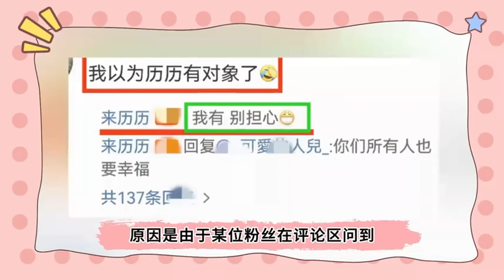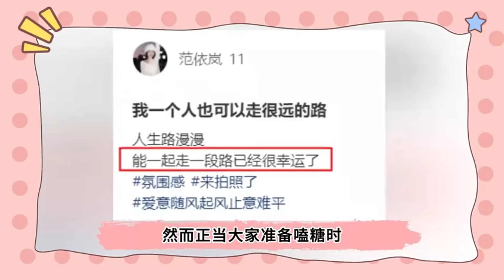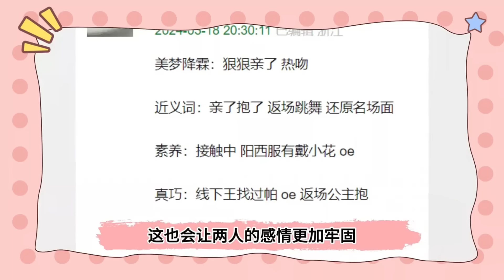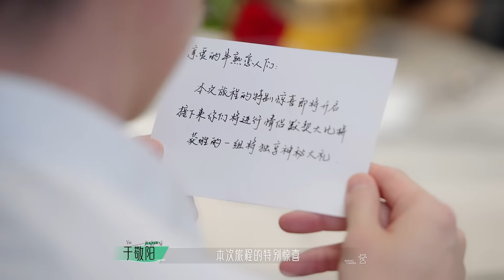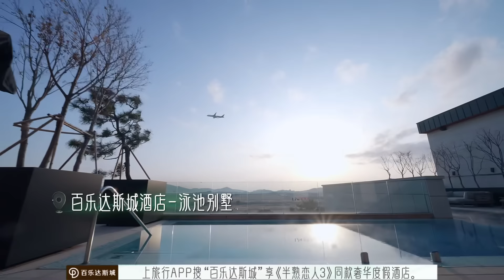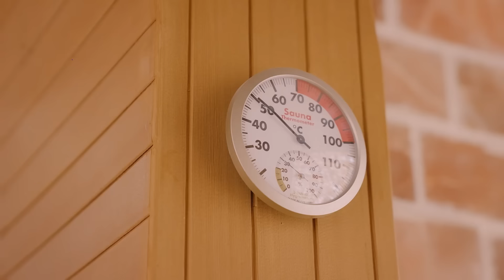恋综果然都是剧本？半熟3高甜情侣官宣分手！看到分手原因忍不住落泪了！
情感爽综黑马，看轻熟男女直球出击，为爱一往无前。

视频来源于：《半熟恋人3》
▶主要嘉宾：庞博